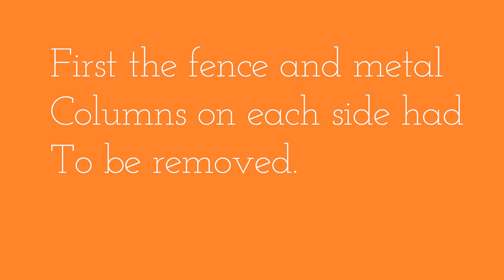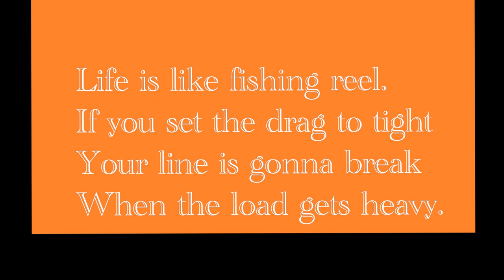Islamorada Sunset Cruise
Sunset cruise around the Florida Keys and custom water fall gateway.